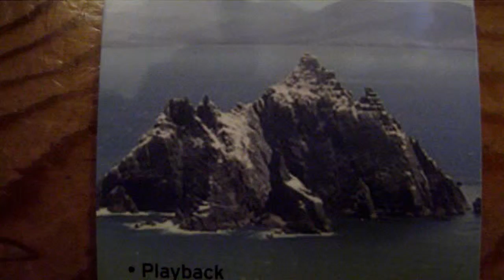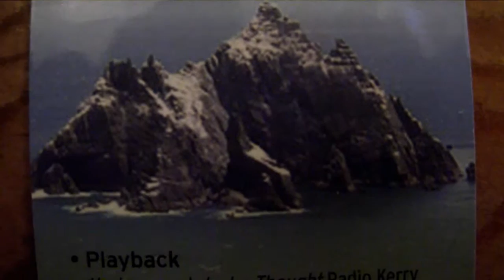Singing in Church Lixnaw Jan 2016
Everybody singing at St Pio Prayer meeting in Lixnaw, Kerry, January 2016